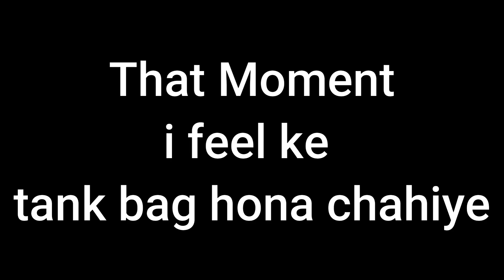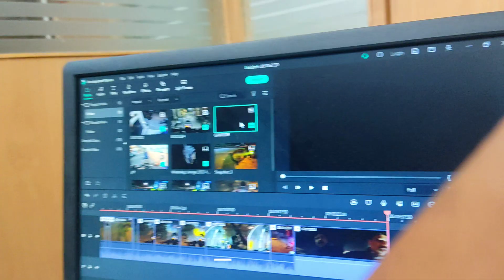prepration for long ride | लम्बी दूरी की ride planning | myridesonroads.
hello guys,
we are palnnig a long ride , ussi ki tyari main lage hai,bas sab set hai,
ek do din main nikal jayenge.